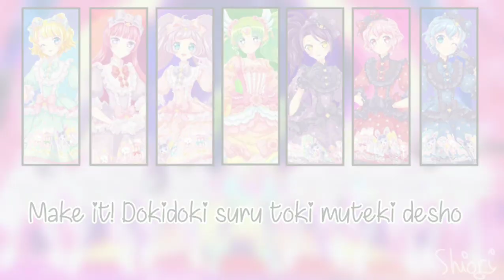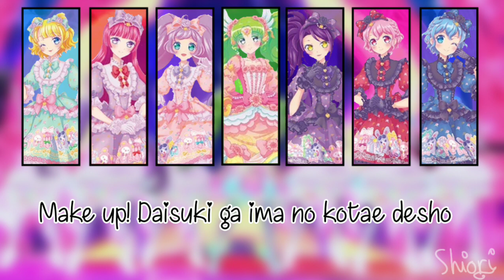【PriPara】- Make it! 「SoLaMi♡Dressing and Falulu」Full Lyrics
EN: Don't spam everything
Be polite
Don't reup my video
VN: Không spam
Hãy giữ phép lịch sự
Không được reup video